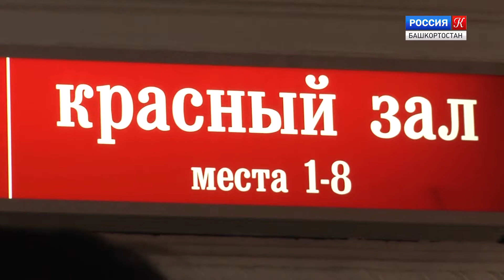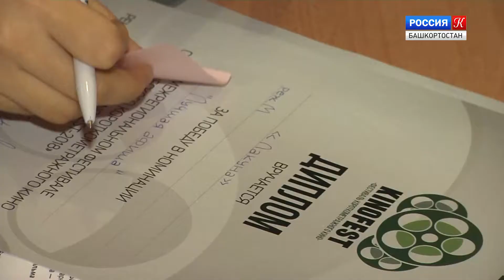Фестиваль короткометражного кино «КИНОFEST - 2018»